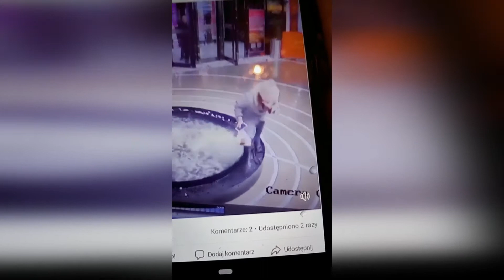The Best of TikTok 018 compilation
Zbiór subiektywnie najlepszych filmików z platformy TikTok
✅👉Jeżeli film Ci się podoba - daj kciuk w górę. 👍